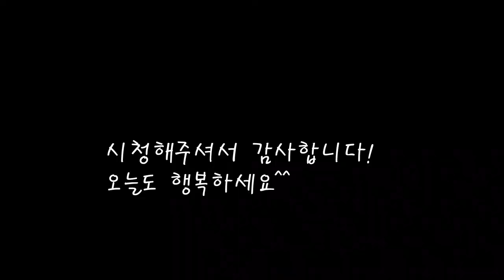새콤달콤 홍어회무침/입맛살리는 홍어회무침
느끼한 음식이 많은 명절에 입맛을 개운하게 잡아주네요.
홍어회가 빠지면 잔치상이 아니죠.
오늘도 엄마의 집밥을 기록합니다.
[홍어회무침]

*재료
홍어 2kg(삭히지 않음)
미나리 200g
오이 2개
당근 1/2개
무 500g(반개)
쪽파 300g
,홍어 절일때=식초 2큰컵(300cc), 매실청2큰컵(300cc)
.야채 절일때=소금 (2줌),물엿(150cc),매실청(150cc)
고추장 100g
고추가루 1큰컵(90g)x2
매실청 큰컵(150cc)x2
식초 1큰컵(150cc)+1/2+1/2=총 300cc
깨 3스푼
물엿 1큰컵(150cc)

*만드는 법
1.무,당근,오이,미나리,고추를 썰어둔다.
2.썰어둔 무,당근,오이에 굵은소금을 뿌리고 물엿을 넣어 15분간 절여준다.
3.홍어도 적당히 썰어 식초와 매실청을 넣고 15분간 절여둔다.
4.절여진 야채를 물에 헹궈주고 홍어도 물기를 빼준다.
5.홍어에 고추장과 고추가루를 넣고 섞는다.
6.야채도 잘섞다가 고추가루와 매실청을 더넣어준다.
7.미나리,쪽파,마늘과 생강도 넣어준다.
8.싱거울땐 소금으로 간을 맞추고 신맛과  단맛을 맞추고 깨를 뿌리면 완성